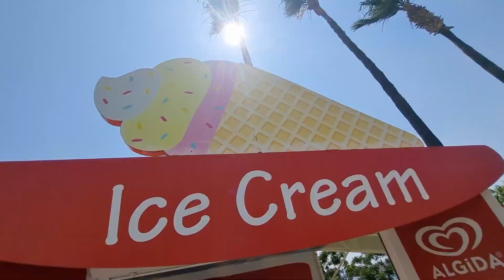ما معي مصاري اشتري تياب العيد لخلودة(مقلب)!؟